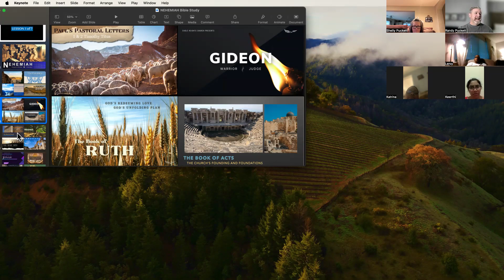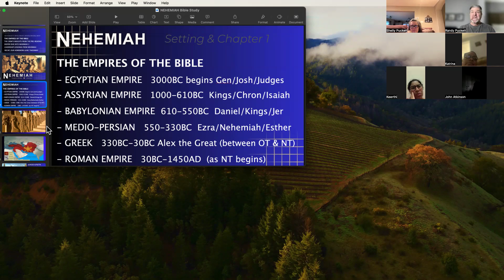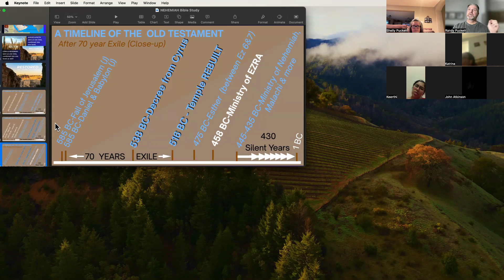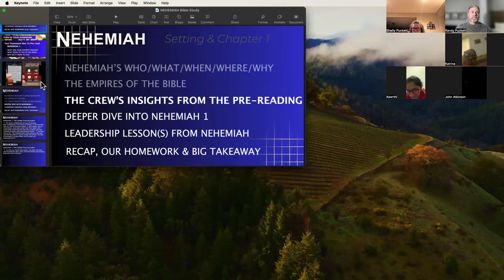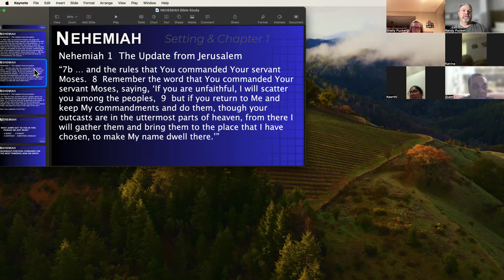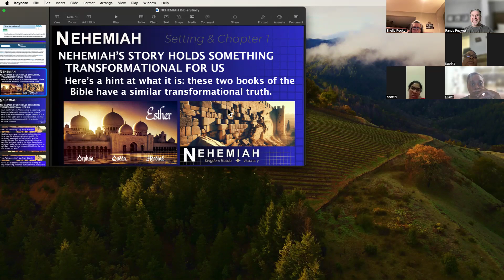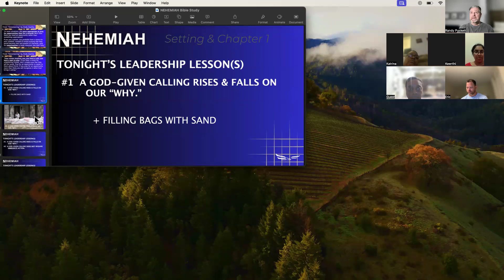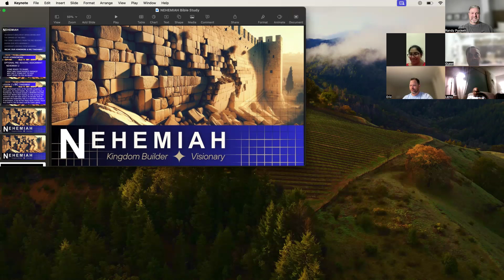Nehemiah Lesson 1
NEHEMIAH: KINGDOM BUILDER + VISIONARY
LESSON 1 - BACKGROUND & NEHEMIAH 1 (LESSON 1 of 7)

This is the FIRST WEEK of our study of the Book of Nehemiah. The optional pre-reading was Nehemiah 1

We begin with a look at the connection to Nehemiah to the rest of the Old Testament and its timeline of history. We look at how the world’s ancient empires are woven throughout the Old and New Testaments, and how they help us understand where stories and books fit into the timeline of the OT.

We follow that with our Bible Study Crew’s favorites from the pre-reading.

We then go deeper together on Nehemiah 1, which sets the stage for the rest of the book. We tackle the concept of intercessory prayer, as well as that exactly it meant when Nehemiah identified himself in the final verse of the chapter this way; “now I was cupbearer to the king.”

We then turn to a special section that will be a part of the entire study, what is simply called “Leadership Lessons form Nehemiah. This special section will be a part of each lesson in the book of Nehemiah, taking advantage of all amazing and intensely practical lessons for leaders all throughout the book of Nehemiah.

We conclude with our “Big Takeaway” from Lesson 1.

Thanks for tuning in, and blessings,

Pastor Randy

is consistently used as a resource and quoted in this and previous lessons (this lesson at about the 39:30 minute mark of the lesson). There are screenshotted images that originate from a video that is produced by this website that can be viewed on their website as well as on their channel on YouTube.

** The book “Visioneering” by Andy Stanley is quoted on 2 separate occasions (around the 47:00 minute mark and the 50:00 minute mark of the video). The books is a great connection between Nehemiah’s leadership and the ways that it applies to our modern life.